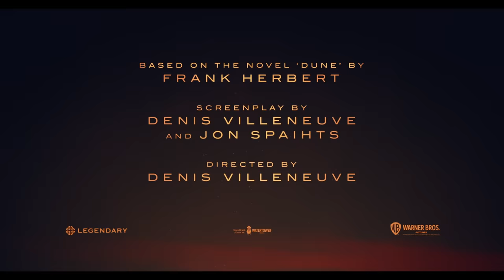Dune: Part Two | Official Trailer 3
You are not prepared for what is to come. DunePartTwo - Only in cinemas February 29.

The big-screen epic continues the adaptation of Frank Herbert’s acclaimed bestseller Dune with returning and new stars, including Oscar nominee Timothée Chalamet (“Wonka,” “Call Me by Your Name”), Zendaya (“Spider-Man: No Way Home,” “Malcolm & Marie,” “Euphoria”), Rebecca Ferguson (“Mission: Impossible – Dead Reckoning”), Oscar nominee Josh Brolin (“Avengers: End Game,” “Milk”), Oscar nominee Austin Butler (“Elvis,” “Once Upon A Time…In Hollywood”), Oscar nominee Florence Pugh (“Black Widow,” “Little Women”), Dave Bautista (the “Guardians of the Galaxy” films, “Thor: Love and Thunder”), Oscar winner Christopher Walken (“The Deer Hunter,” “Hairspray”), Léa Seydoux (the “James Bond” franchise and “Crimes of the Future”), Souheila Yacoub (“The Braves,” “Climax”), with Stellan Skarsgård (the “Mamma Mia!” films, “Avengers: Age of Ultron”), with Oscar nominee Charlotte Rampling (“45 Years,” “Assassin’s Creed”), and Oscar winner Javier Bardem (“No Country for Old Men,” “Being the Ricardos”).

“Dune: Part Two” will explore the mythic journey of Paul Atreides as he unites with Chani and the Fremen while on a path of revenge against the conspirators who destroyed his family. Facing a choice between the love of his life and the fate of the known universe, he endeavors to prevent a terrible future only he can foresee.
Villeneuve directed from a screenplay he co-wrote with Jon Spaihts based on Herbert’s novel. The film is produced by Mary Parent, Cale Boyter, Villeneuve, Tanya Lapointe and Patrick McCormick. The executive producers are Joshua Grode, Herbert W. Gains, Jon Spaihts, Thomas Tull, Brian Herbert, Byron Merritt, Kim Herbert, with Kevin J. Anderson serving as creative consultant.

Warner Bros. Pictures and Legendary Pictures Present A Legendary Pictures Production, A Film By Denis Villeneuve, “Dune: Part Two.” The film is slated for a March 1, 2024 release in theaters and IMAX nationwide and internationally beginning on 28 February 2024, distributed by Warner Bros. Pictures.